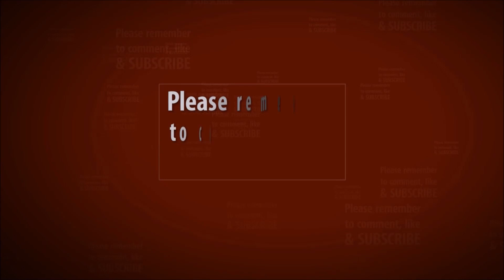FIFA 19 | UCL 19 | Tottenham Vs. Ajax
UEFA Champions League 2019 Semi-Finals - 1st Leg. Full match between Tottenham Hotspur and Ajax. Difficulty on professional! My guess on this match winner! Recorded in 4K60fps, downscaled to 1080p60fps.